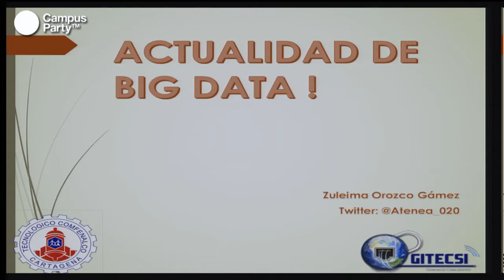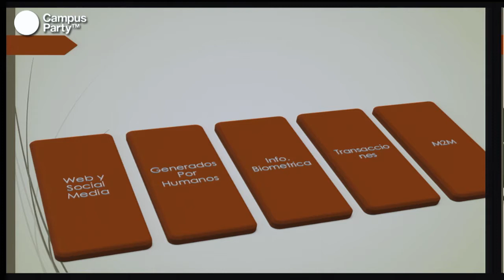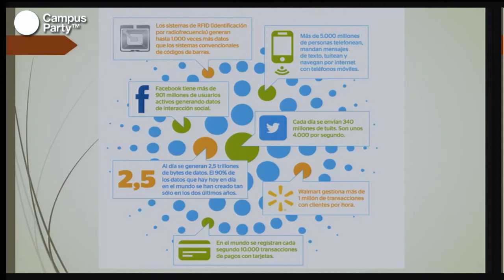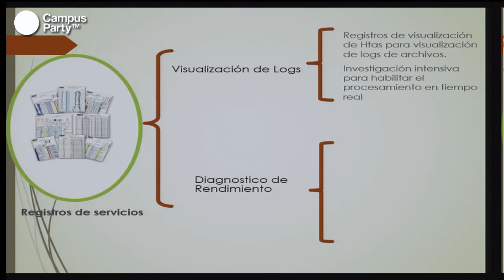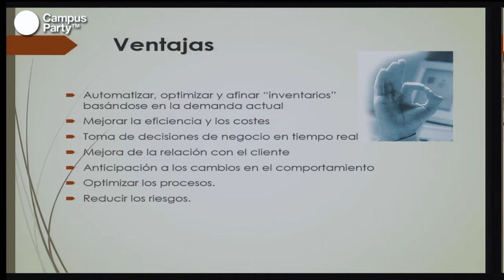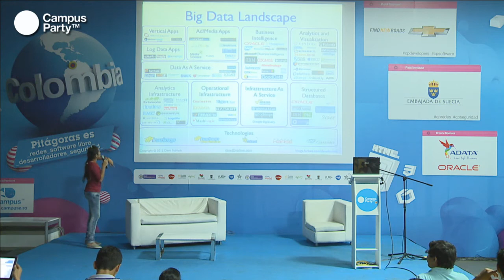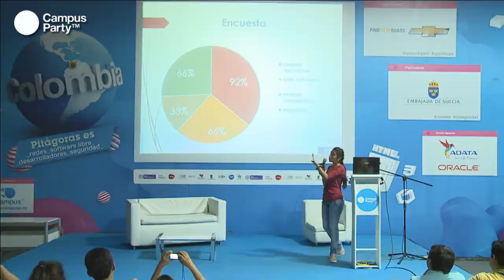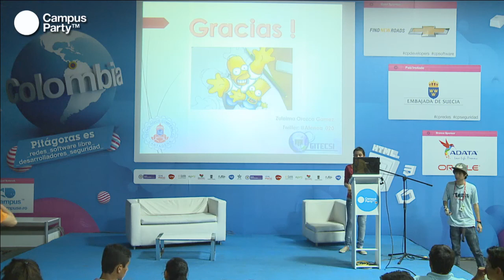CPCO6 - La actualidad del Big Data